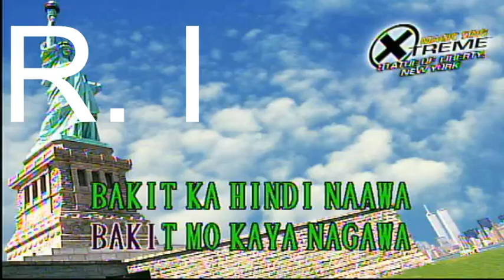Tatlong Araw - Parokya Ni Edgar | Karaoke